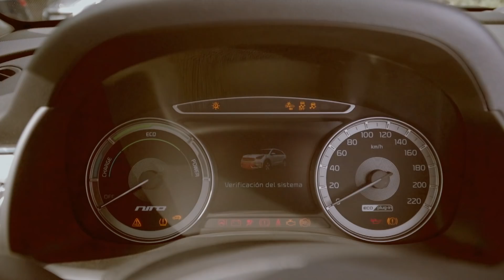Outconsumer entrevista a Victor Claver. ¿Motes en la NBA?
Outconsumer entrevista a Víctor Claver subido en un Kia Niro enchufable. NUEVO!!